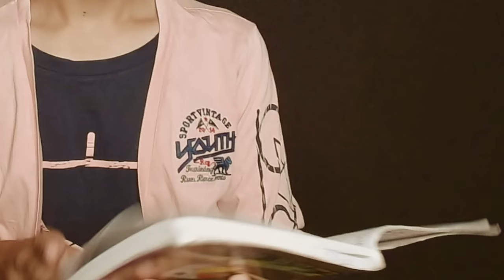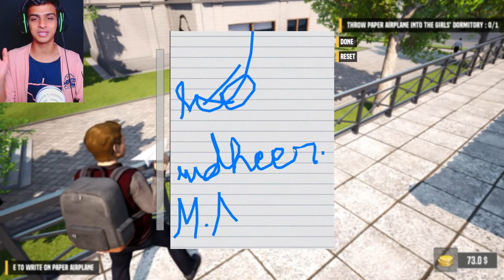PRANK ON SCHOOL PRINCIPAL